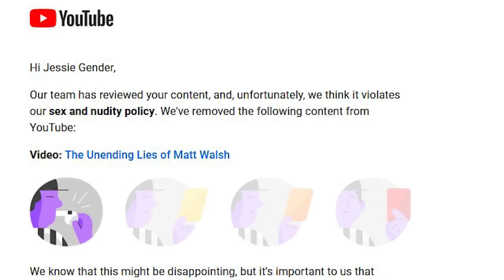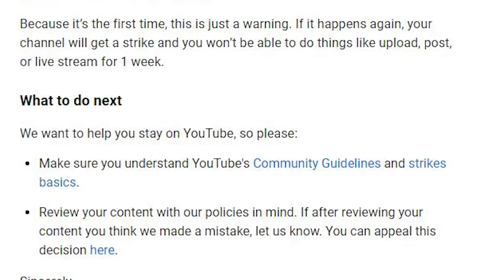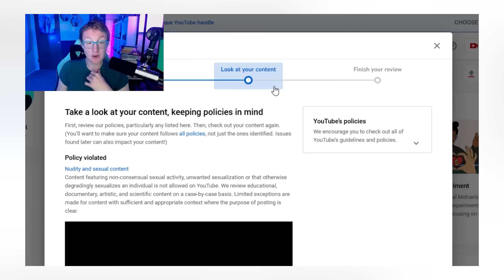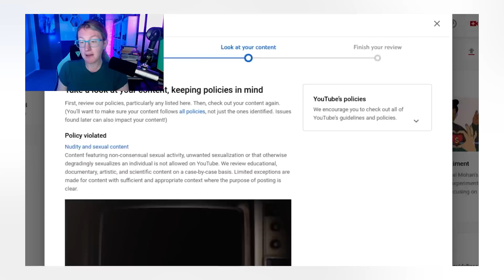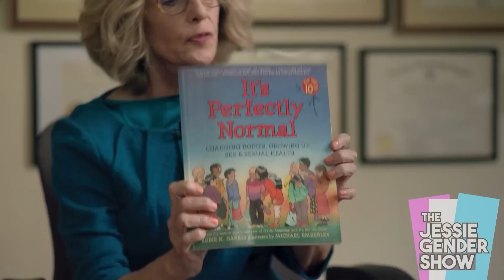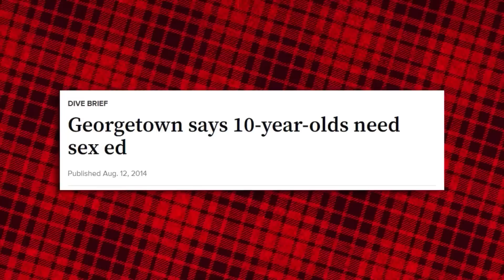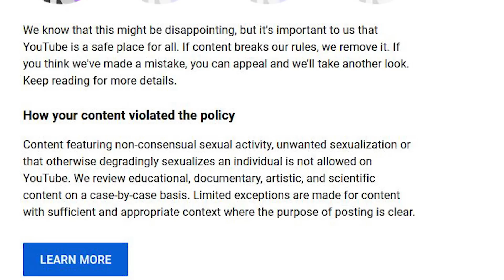YouTube's Community Violation System Is Broken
YouTube's community violation system is broken and anti-LGBTQ.